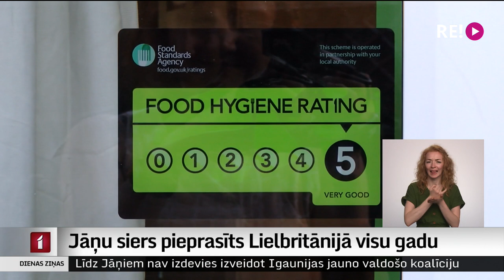Jāņu siers pieprasīts Lielbritānijā visu gadu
Lielbritānijā dzīvojošajiem latviešiem celt Jāņu galdā īstu latviešu ēdienu ir goda lieta. Taču ne vienmēr austrumeiropiešu veikaliņos ir dabūjams Jāņu siers, un ne visas mājasmātes gatavas stāties pašas pie plīts, tādēļ tiek meklētas saimnieces, pie kurām pasūtīt sieru un citus latviešu gardumus. Vairāk stāsta Ilze Kalve.